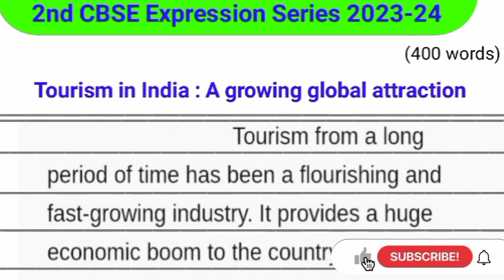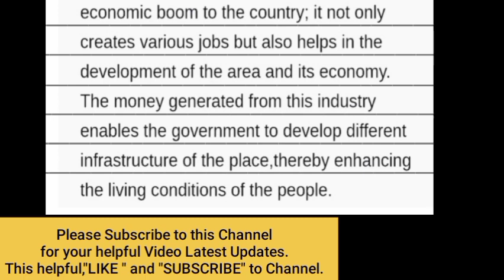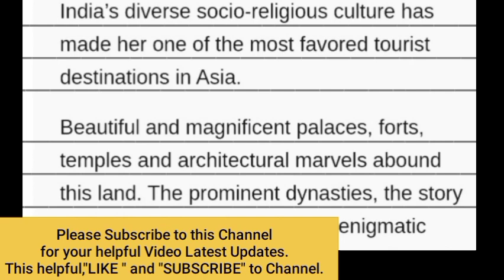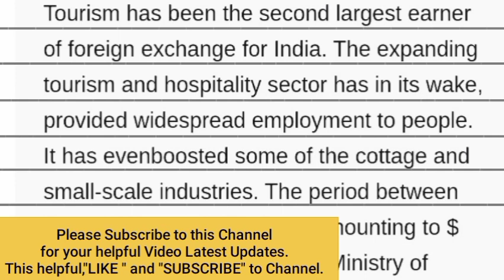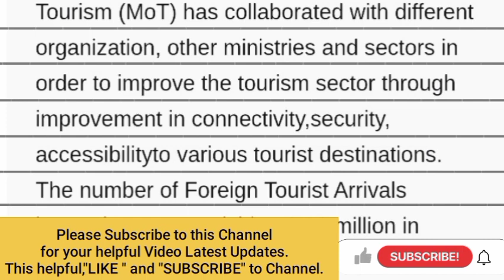Tourism in India:A Growing Global Attraction - Essay/ Tourism in India:A Growing Global Attraction